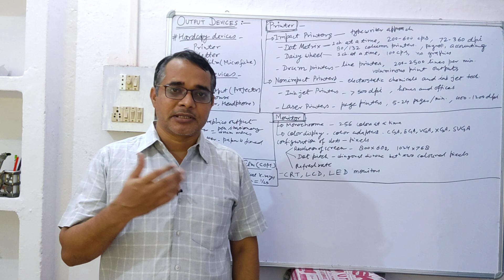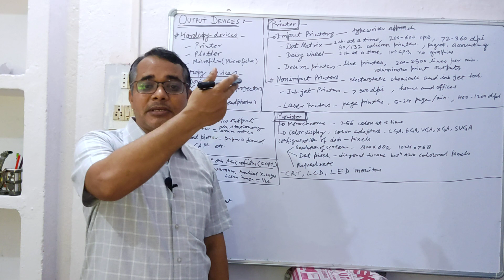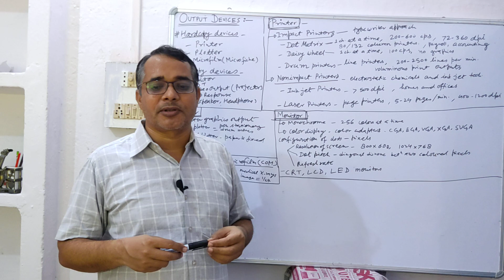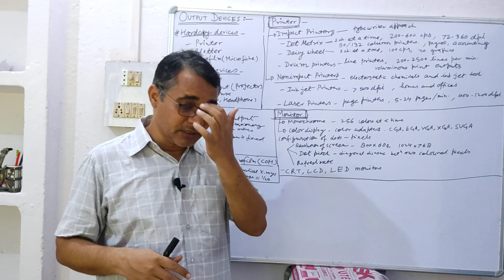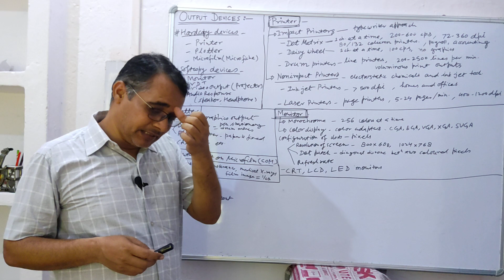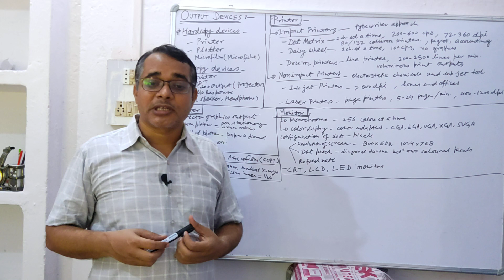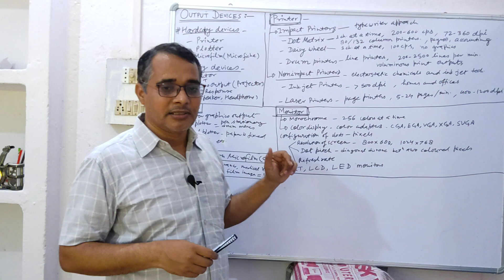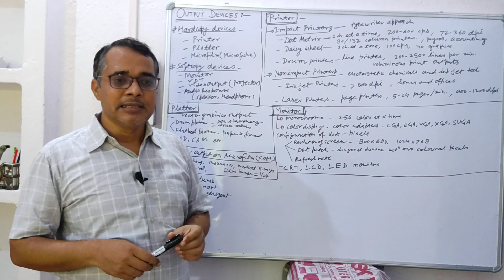Output Devices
Peripheral devices Output Unit
It is useful for BTE UP students of Polytechnic, B.Tech., BCA, MCA, PGDCA, CCC, O level course.
It is also useful for the people looking for fundamentals of computer.